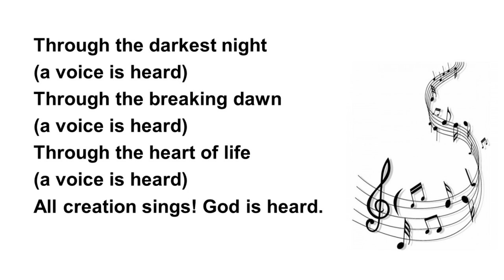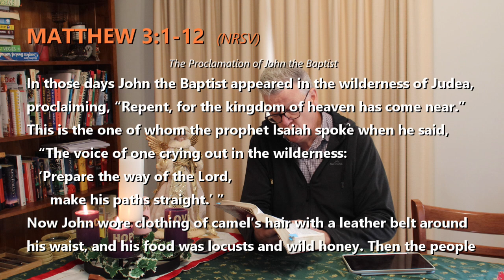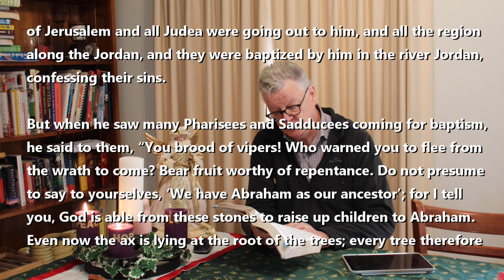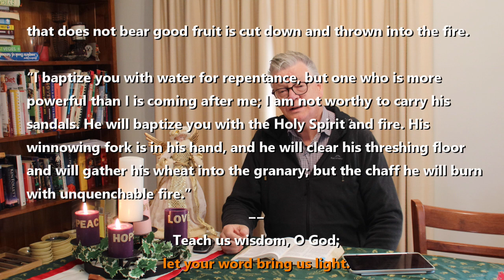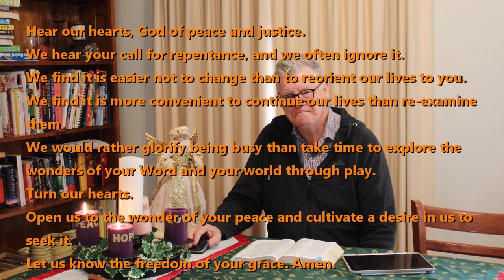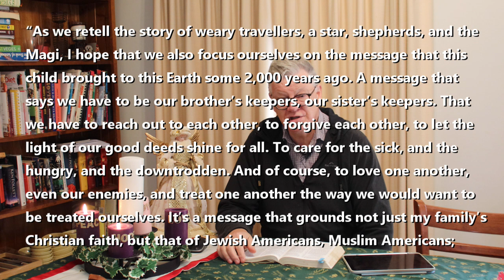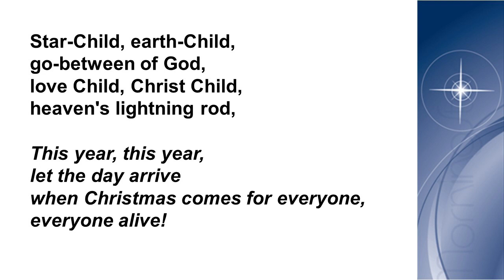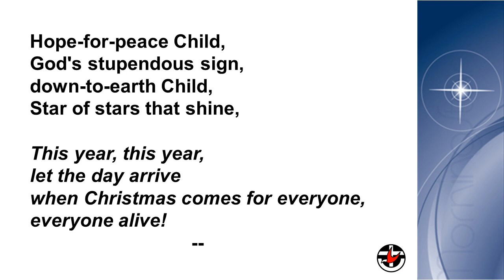Sunday Meditations - December 4, 2022